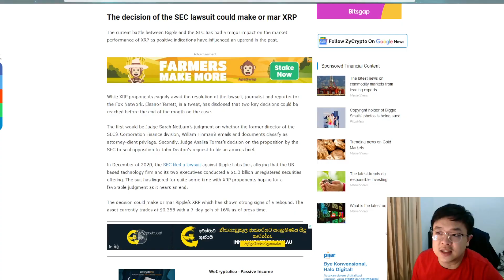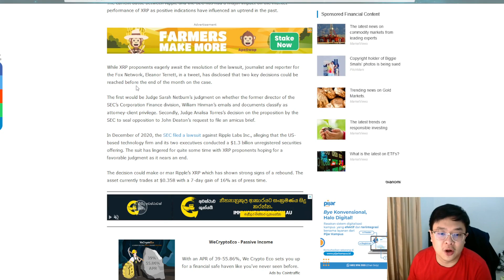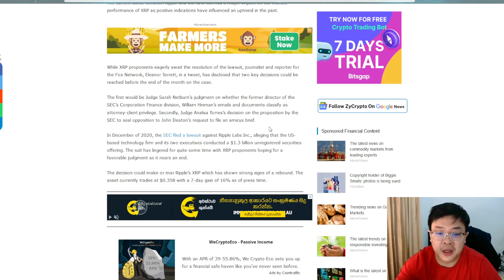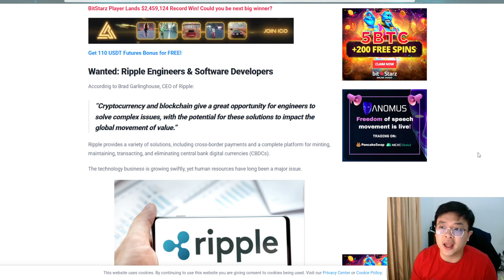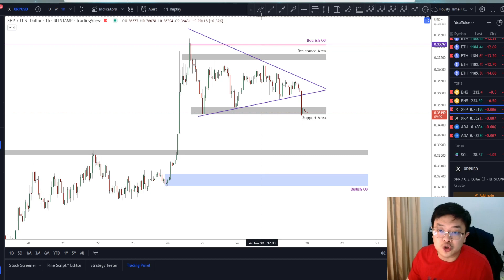🚨XRP🚨[ NEWS ARTICLE ] RIPPLE KEMBALI DEKAT DENGAN KEMENANGAN?? | INI PENYEBAB XRP PUMP SEMINGGU LALU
Price Action
Falling Wedge Pattern
Descending Channel
BTC Price Prediction
Double Bottom
V Formation
MACD
Ascending Channel
Invalidation Scenario
News Article
SAG

Cheers!